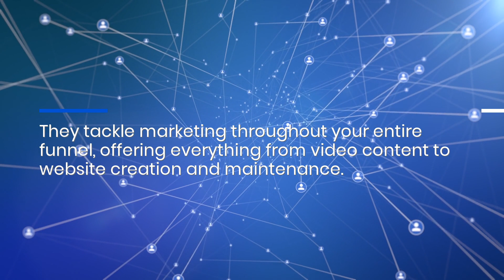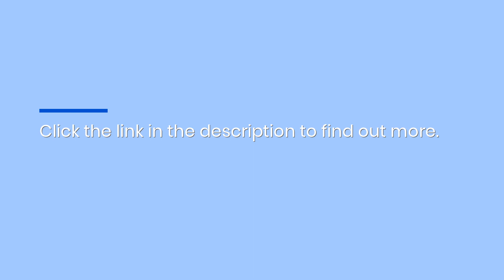80/20 Digital Marketing Management & Sales Funnel Design With RedShift DM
RedShift Digital Marketing uses the 80/20 principle to supercharge your digital marketing campaigns, offering tangible growth over a 12 month timeframe. To read more about their specific services,